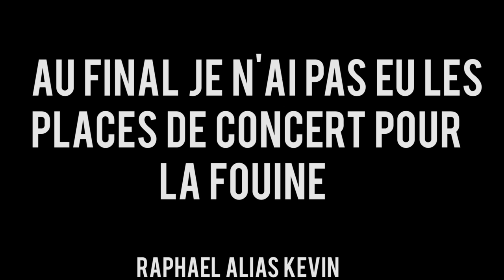Défi #4: Jean-Kévin Piége D17 (SHOW le matin)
Hey c'est DefiIndustry
Voila une vidéo très originale et inédite sur youtube
Le petit Jean-Kévin va jouer au vrai ou faux sur SHOW le matin
En espérant que vous aurez du plaisir en regardant cette vidéo !

Merci !

PS : N'oubliez surtout pas de nous partager vos idées de défis à réaliser si vous en aviez, c'est très important ! :D